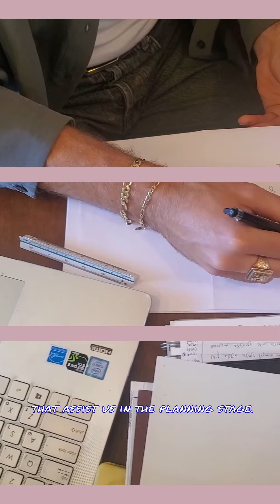Happy Accident Studio (General)